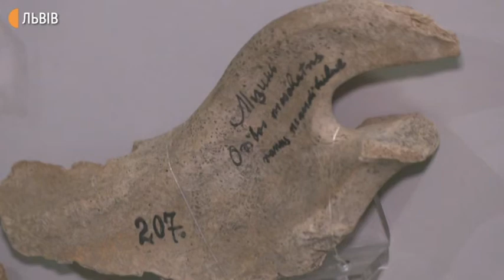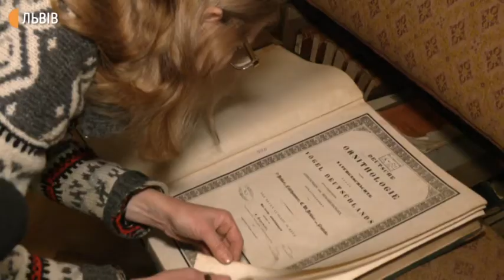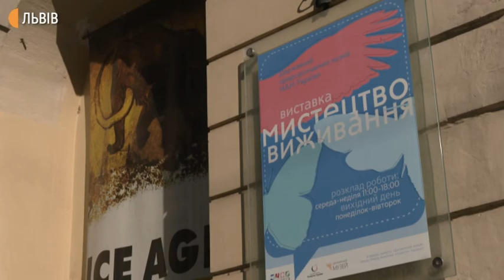Через карантин у Львівському природознавчому музеї бракує грошей на реставрацію експонатів